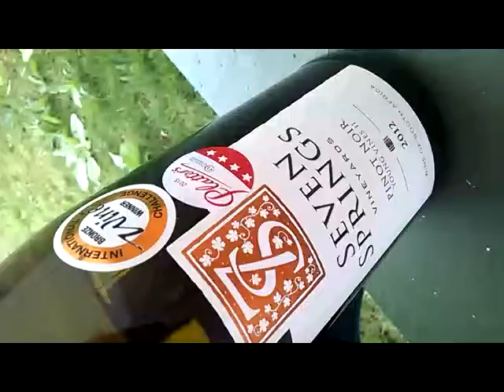The personality of our Pinot noir